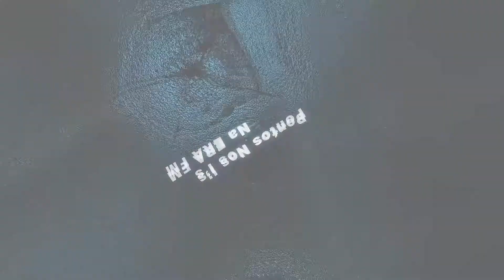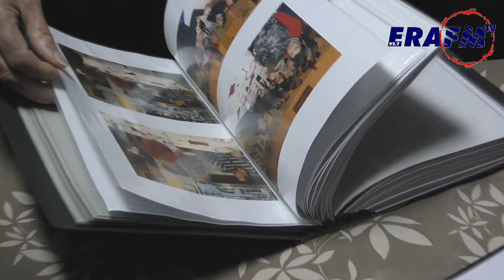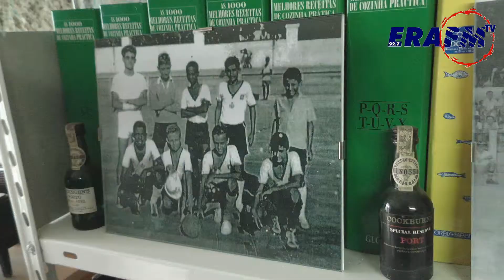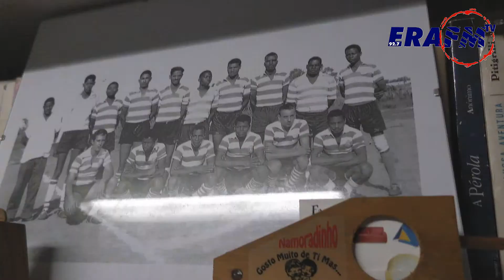Pontos Nos I's - José Teixeira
Entrevista a José Teixeira conduzida por Bruna Ribeiro